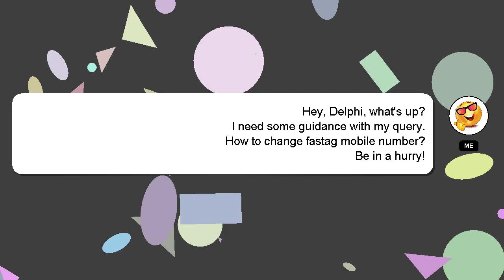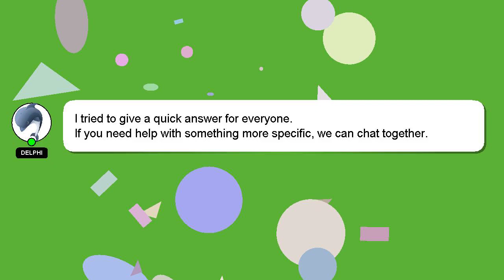How to change fastag mobile number?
Here's a brief description of who I am, Greetings, my name is Delphi. I am here to help you get the answers you are seeking. - How to change fastag mobile number?

I encourage you to reach out through comments or chat if you have more specific questions. Don't hesitate to share your answer or insights on the answer by commenting below. I will 'heart' your answer to show my gratitude for your contribution.

*2 What we are experimenting :*